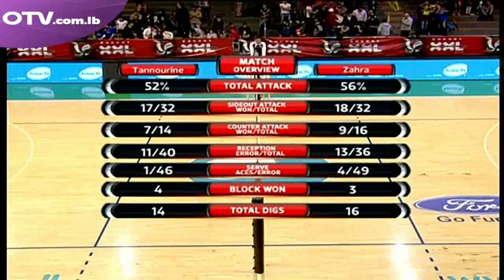Volleyball – Friday , March 11, 2016 – Part 2